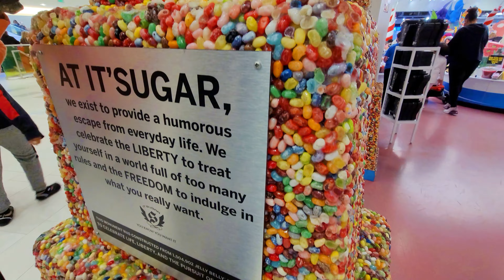Vlog 159: We Finally hit up American Dream Mall!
Vlog 159:

Hey whaaaaaaaaaaatup YouTube FAM! So in this episode we have our first double date AND its at the New American Dream Mall in NJ!  It was so big and so much to do but we didn't have enough time to check out everything. We def gonna go back there and check the rest out.

Drop me some comments so I know whats going on in your mind since I'm always telling you whats on my mind!